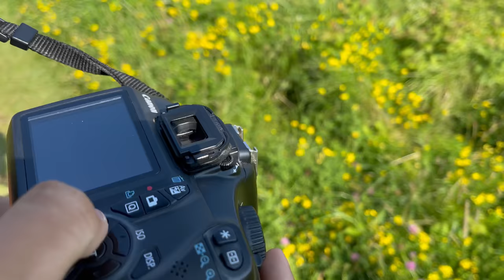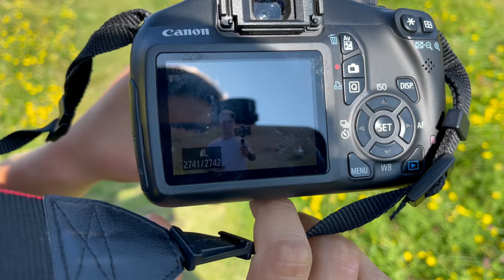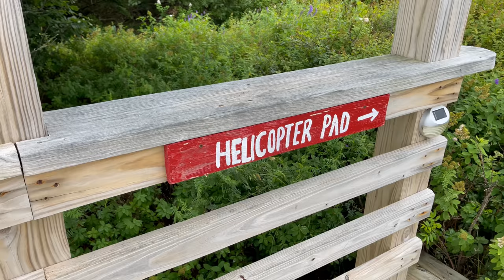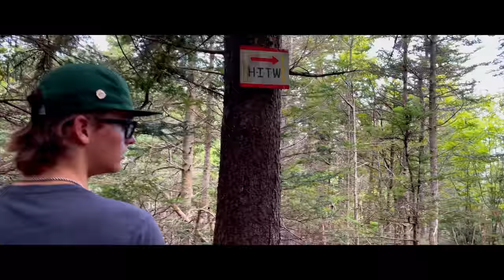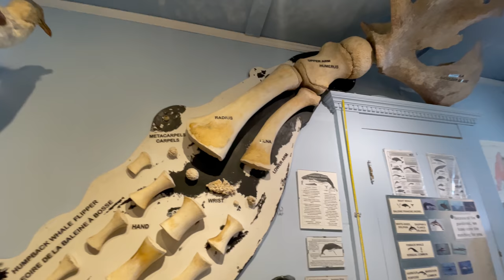World's Biggest Hole in The Wall? (Grand Manan Island, NB)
Alright everyone we are finally back with a vlog that was filmed a while ago back in August. It features the beautiful sceneries from Grand Manan Island, two hikes (Hole in The Wall and The Swallow Tail Lighthouse). Off course there is much more to this vlog which means make sure to watch the entire video!

Share my YouTube channel on your social medias!
Want some Freestyle Nath merchandise? Click this link to my Instagram account and send me a direct message on Instagram

I am a YouTuber that film vlogs that represents my day to day life of what I like doing and the activities that I like to share with you my viewers! I also do some tutorials about scootering, BMX and even more to help you achieve what I can do!
On top of that I also do some Minecraft livestream!